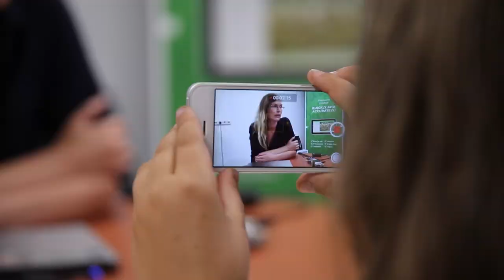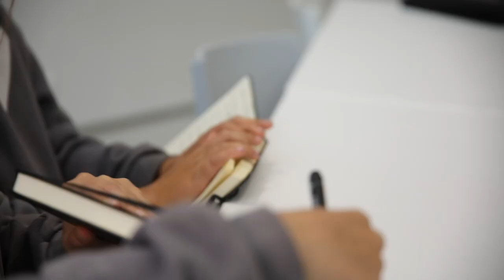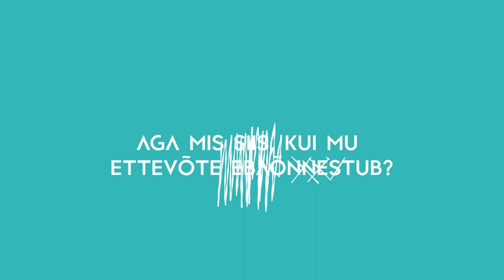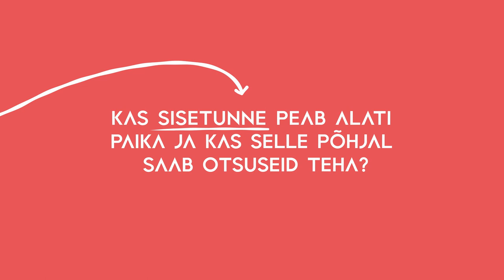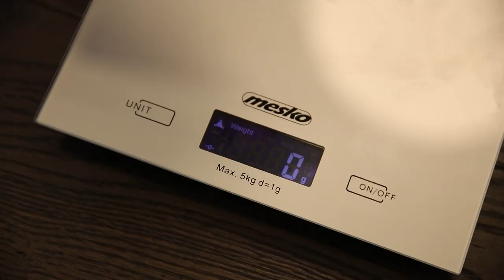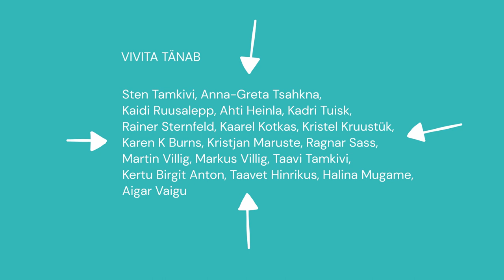VIVITA Vista | 2. osa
👉 Teises osas 👈
Millal on õige aeg ettevõtlusega alustada ja kuidas seda teha? Mida teha siis, kui kõik ei lähe nii nagu plaanitud? Läbikukkumisi ei tasu karta, sest need on ettevõtja elu loomulik osa. Oluline on igast ebaõnnestumisest õppida ja julgelt edasi minna. Saateosa väljakutses saavad lapsed teada, kas sisetunne peab alati paika ja kas selle põhjal saab otsuseid teha?